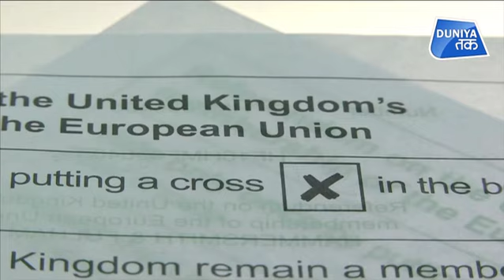47 साल बाद यूरोपीय संघ से ‘आजाद’ हुआ ब्रिटेन ! | BREXIT | BRITAIN | EUROPEAN UNION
4 साल तक चले राजनीतिक घमासान के बाद आखिरकार ब्रिटेन यूरोपीय यूनियन से अलग हो ही गया.. ईयू से अलग होने के बाद कही लोग जश्न मनाते हुए दिखी. तो कही भारी विरोध-प्रदर्शन हुआ...ब्रेक्जिट के साथ ही ईयू और ब्रिटेन के बीच 47 साल पुराने रिश्ते का भी अंत हो गया..